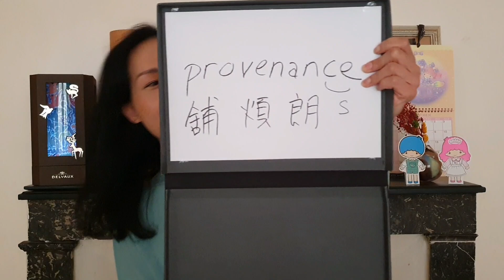Sony 教法文 lesson 148 - provenance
my weekly French lesson for Hongkongers